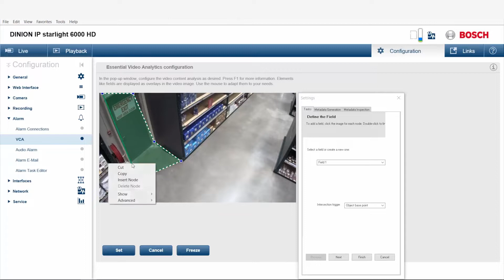Bosch Security - Increasing the safety of customers and employees with Video Analytics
Video Analytics is the ideal solution for small and medium businesses, large retail stores, commercial buildings, warehouses and logistics depots.

Video Analytics can be used to ensure that no one enters or leaves the retail shop using the emergency exit. The camera can trigger an alarm in case the emergency exit is blocked by an object – increasing the safety of customers and employees.

With built-in video analytics as standard, Bosch empowers you to rethink what else video security can do.